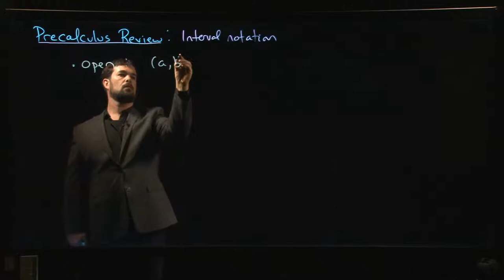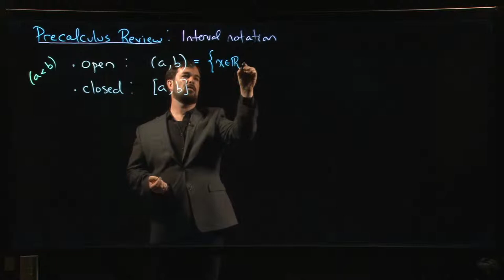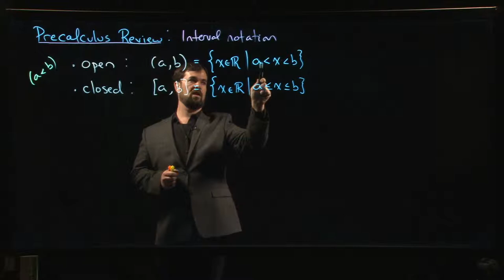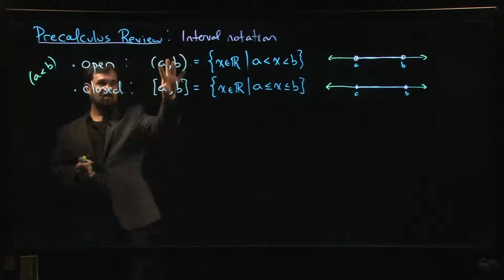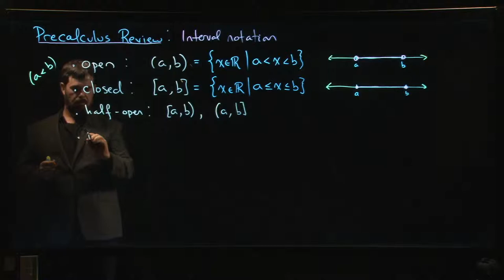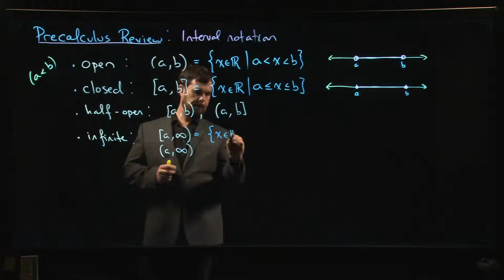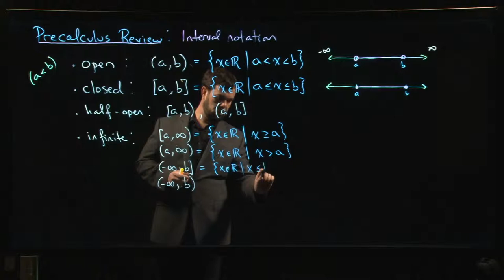Review: Interval Notation